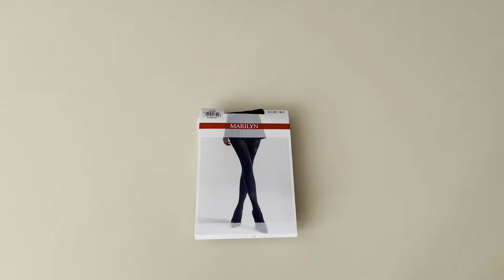Prezentare ciorapi microfibra cu model stelute Marilyn Allure W07 60 den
Ciorapi microfibra cu model stelute Marilyn Allure W07 60 den